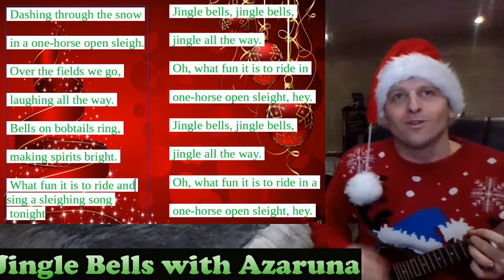Jingle Bells sing along on ukelele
Wishing everybody a very merry christmas, hope you are going to join in and sing along to this classic christmast song. All the best to all for 2021.